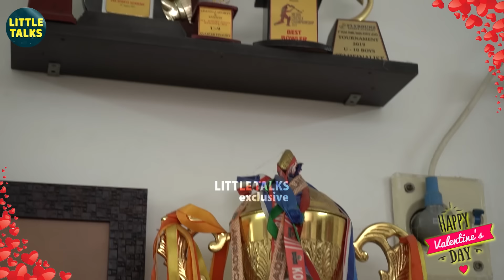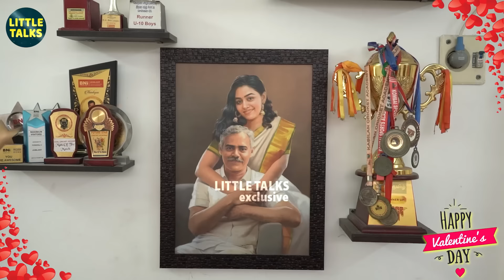Gayathri & Yuvraaj’s 1st Ever House Tour🤩- “ஐயோ Pls எங்க கல்யாண Photos பத்தி மட்டும் கேக்காதீங்க”😱